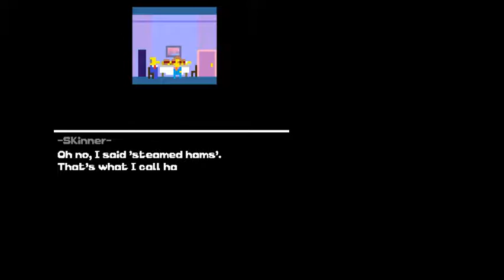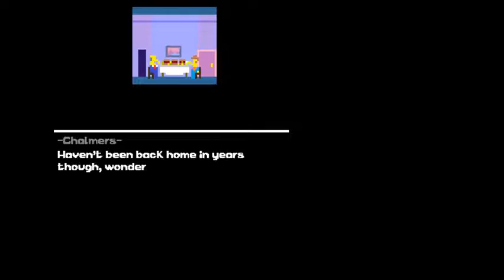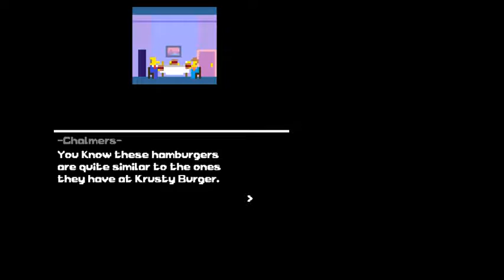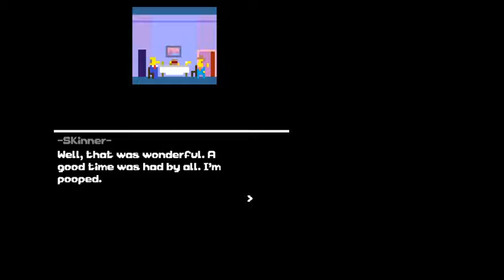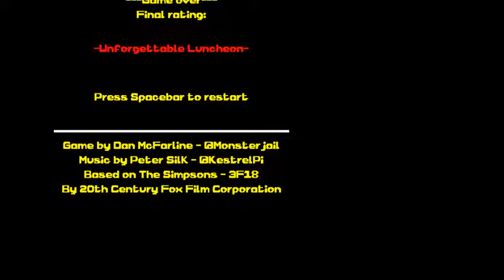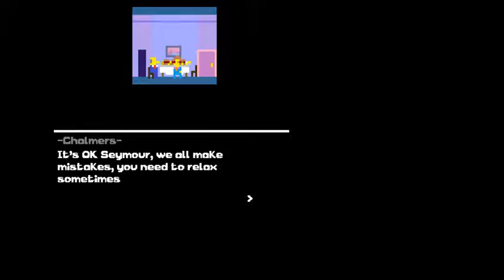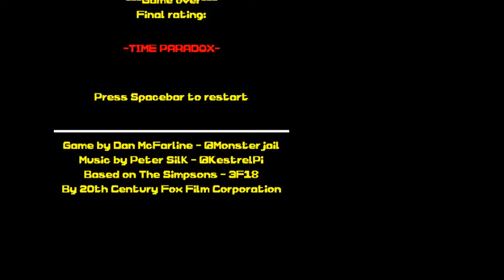steamed hams but it's being played by the chaos Bros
the meme is a video game now what  we have done